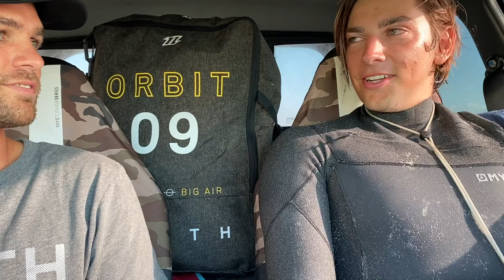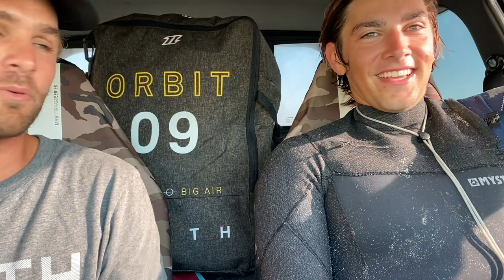Where Will KOTA be in 5 years? Ross-Dillon Player | Dirty Habits Podcast 001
We caught up with Ross-Dillon Player while he was training for the Red Bull King of the Air.

The Dirty Habits Crew is a group of professional athletes from around the world, who chase the sun to Cape Town and other parts of the world to push each other to the extreme limits in performance, stunts, and taking day-to-day activities to the next level. We also feature friends and other professional athletes.. surfers, kiteboarders, stuntmen, skateboarders, wakeboarders, motocross riders, freedivers, and big wave surfers.

Follow our social pages to see it 1st